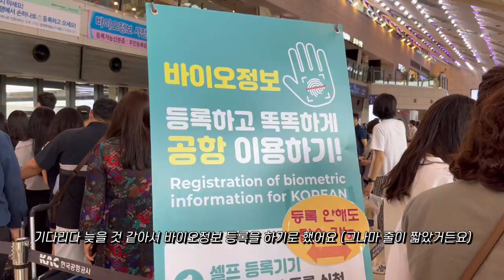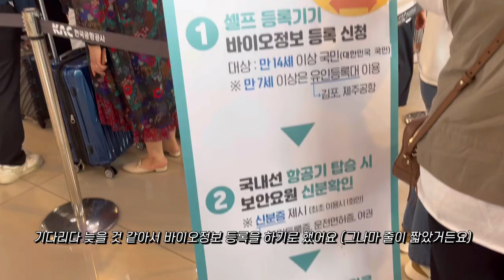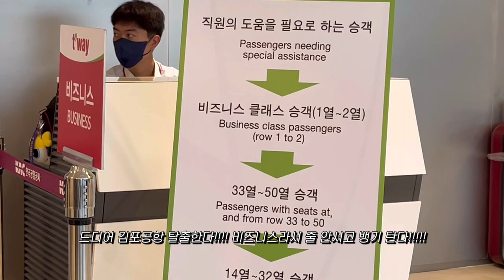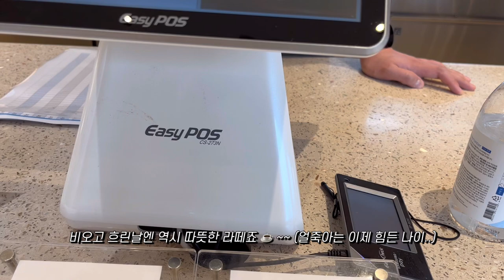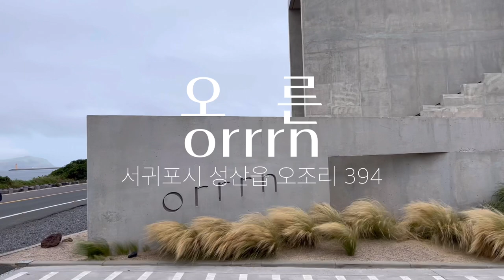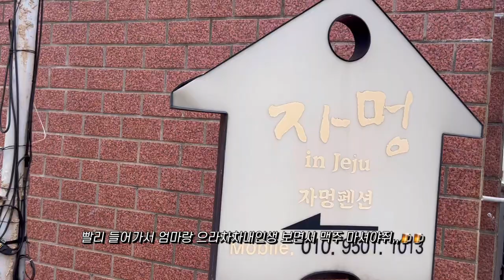VLOG • 제주 3박4일, 엄마와 여행 1 | 비행기 놓친 ssul | 여름 장마철 제주여행 (제주블루보틀, 제주오일장, 오저여, 자멍펜션, 절물자연휴양림, 편운산장, 카페오른)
덥고 습하고
바람 불고 비가 와서 간혹 춥기도 했던
변화무쌍한 제주의 여름
엄마와 딸의 여행 기록입니다

몇년 전 엄마랑 단둘이 제주여행을 했었는데
눈이 오는 겨울이었어요.
저희는 뚜벅이었고요.

꼭 엄마 모시고 ‘편하게’ 여행하고 싶었는데
드디어 소원을 이뤘습니다🥹💟
제 운전인생 첫 렌트! 를 했거든요

근데 시작부터 우당탕탕인 우리 여행
ㅋㅋㅋㅋㅋ
비행기 놓친 뒤에 비즈니스석 탄 ssul 풀어요..